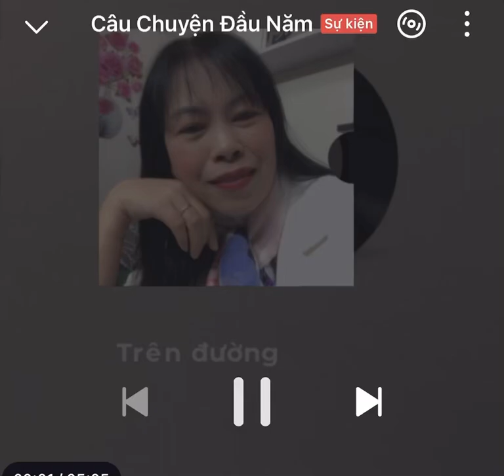🌸💫Câu Chuyện Đầu Năm💫🌸